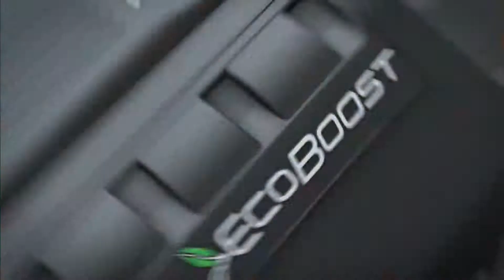Ford F150 EcoBoost North Hills, San Diego and Carlsbad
Call Ken Grody Ford at for the best prices and selection of Ford F150 EcoBoost Trucks in North Hills, San Diego and Carlsbad.